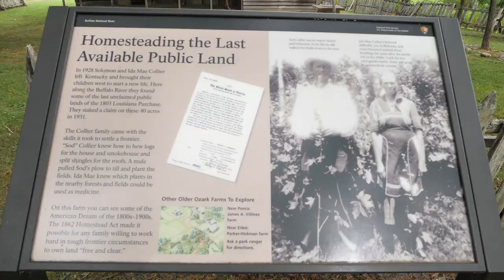His FIRST Riverbank Tent Camping Trip in the Mountains! (River Fishing, Hiking and More!)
Our AC went out in our house, so we decided to pack up our things and go on our first ever family tent camping trip in the mountains! We weren't sure how it would all play out, but Cypress had the time of his life which is very exciting for us! Join along with us to see everything we got into while on this trip!